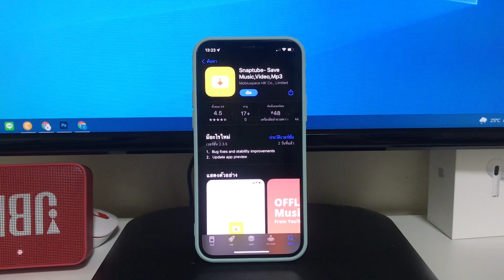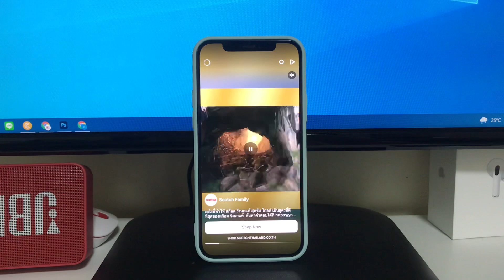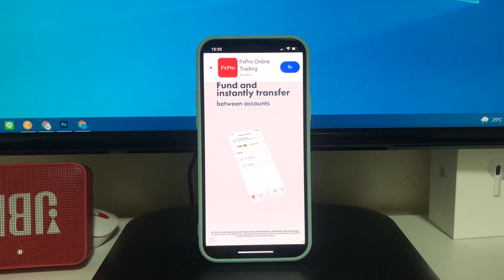ฟังเพลงยูทูป และปิดหน้าจอ หรือล็อคหน้าจอ ง่ายๆ และฟรี!!!!